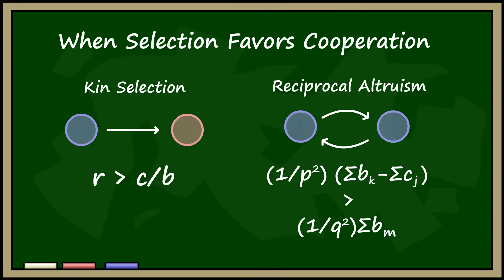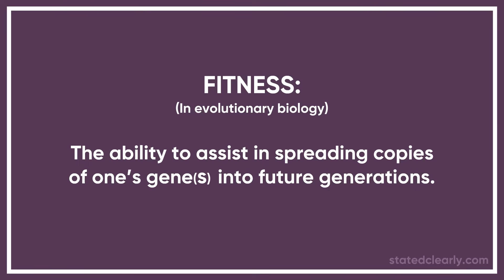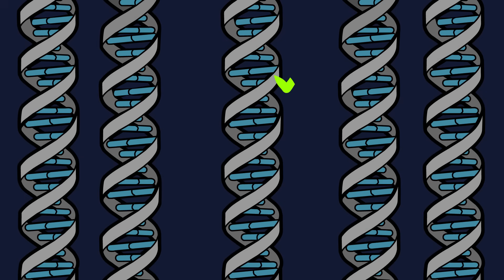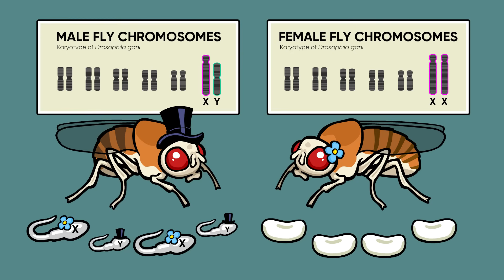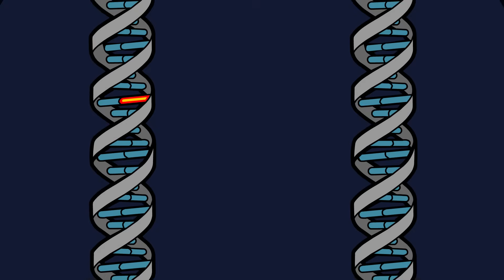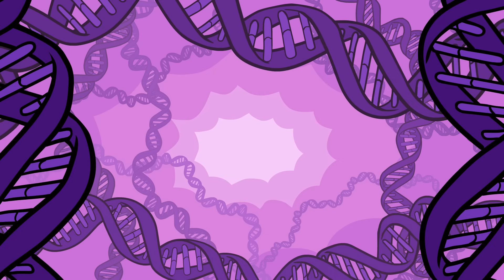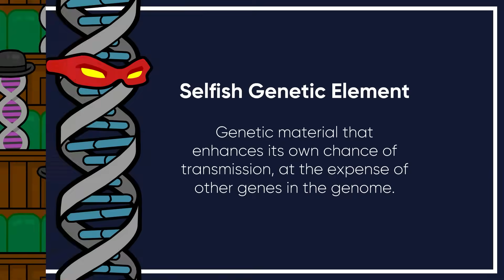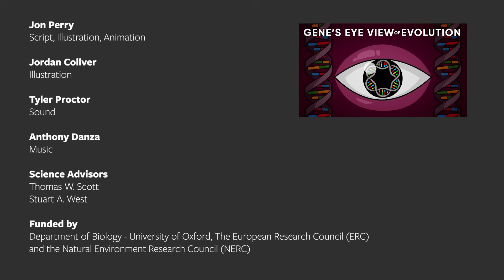Evolution, Genetic Conflict, and the Parliament of Genes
Why do genes cooperate so well? The truth is, they don't, at least not always. Here we explore how genes can rebel and what other genes in the genome must do to stop the rebels from ruining everything!

Adaptation is maintained by the Parliament of Genes (main paper of this video)

Experimental work demonstrating how Suppressor Elements keep sex ratios in check

Sex-Ratio distorter tracked in the wild (This is a wonderful paper!)

FURTHER READING
Sex ratios in honey bees are NOT 50:50 because of their Haplodiploid system:

This brings up the question "Okay, how/why do haplodiploid systems evolve?"

00:00 Do genes challenge Darwin's theory of evolution?
00:31 How does cooperation evolve?
01:13 Badger & coyote symbiosis
02:01 Bat & cactus mutualism
03:16 Cheating and policing can evolve
05:10 Selfish Genetic Elements are genes that cheat
06:27 Sex ratios in fruit flies
07:35 Sex-Ratio Distorters
09:19 Policing genes, AKA "Suppressor Elements"
10:34 The Parliament of Genes
13:26 Mathematics of the Parliament of Genes
14:32 Adaptation is maintained by the Parliament of Genes